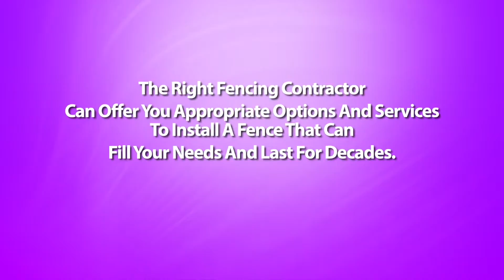Should I Build The Fence Myself or Hire A Hartman Arkansas Fencing Contractor?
Hartman Arkansas Fencing Contractor - Putting up fences on your property is no small investment. Most homeowners which save on labor costs consider installing fences themselves. Is this a solid idea? The answer to this can be both it all depends.

Yes, because some homeowners do possess the needed skills to tug off the task. And no, since there really are some aspects to building fences which might be better off left to a fence contractors.

If you've got some experience with carpentry, or are likely to be good with your hands, you merely might make mtss is a successful do-it-yourself project. Not only do you save a great deal on installation costs, additionally you get the satisfaction of doing the job yourself.

Before you rollup your sleeves and initiate working though, it is best to consult with a contractor on how to go about using the whole thing. One in the disadvantages of installing your own fence is basically that you still require some basic familiarity with fence building.

First, you've got the design of the fence to think about, and what fence materials are suitable for that design. You also have to devote a great deal of time with this endeavor. Building your fence a year hours can be carried out but the continuity of the project could be affected and may even lead to poor workmanship.

The more difficult part will be the digging of postholes that needs to be correctly spaced and properly leveled. Without these 4 elements, your fence can come out crooked, badly constructed, and does not last as long because they should.

This is the place the experience of the fence contractor will come in. If you hire one, you won't have to worry about one thing -- through the design of a fence to the post installations to the actual putting up with the fences. You will be assured of a neatly and professionally installed fence without you lifting a finger. But then again, this arrangement comes out very costly.

There can also be prefabricated fences which can be really designed as do-it-yourself projects. Many of these types might be ordered online or from your home improvement shop, and in a matter of days, you receive your fencing materials together with all the complete instructions for setting them up. With the help of the friend, you may get these fences installed successfully without much trouble. However, if you've your own fence design in mind, or have the materials readily available already, getting "ready made" fences just isn't an option.

The best way around this dilemma is always to have a compromise solution - that is certainly, hire a fence contractor for the more complicated steps, and do the rest from the work yourself. Since setting up the posts could be the toughest part of installing a fence, possess the experienced builders do this. You can also talk to your fence contractor for those other aspects in the task that you just are not quite confident with.

In finding this middle ground, you receive the best of all possible: the satisfaction of putting your handyman skills into action, along with a well-built, professional looking fence that permitted you to save half the price on labor costs.